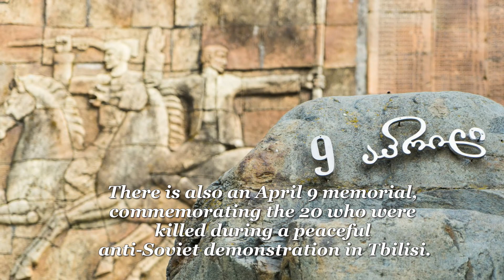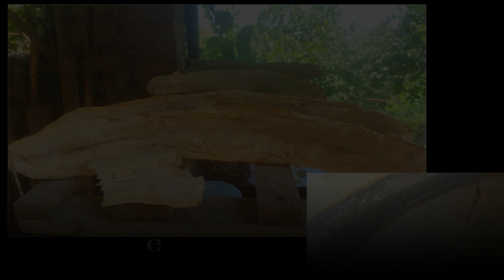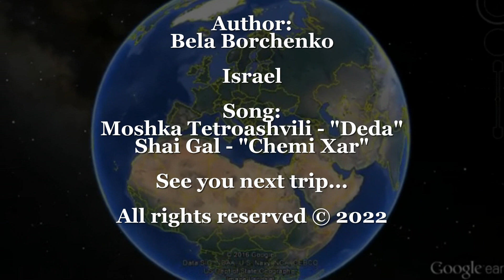Georgia - 2022, part 8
טיול מאורגן לגאורגיה היפה באוגוסט 2022 עם חברת תיירות "השטיח המעופף"
חלק 8
סיגנחי - Sighnaghi
מנזר בודבה - Bodbe Monastery of St. Nino